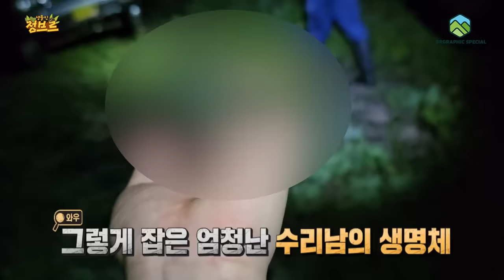결국 찾았습니다! 이게 말이 되나요?? 초희귀종 대박터졌다...! [ep.5]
직접 보고 눈물 날뻔 했네요..ㄷㄷ 감격 그 순간..